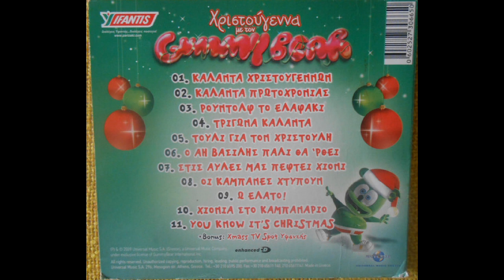Κάλαντα Χριστουγέννων (2009) - Gummy Bear